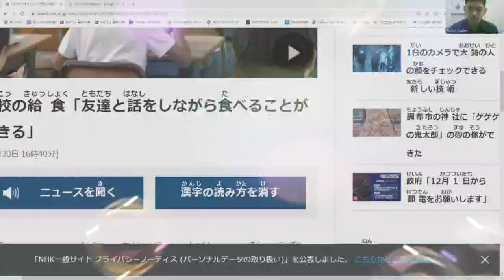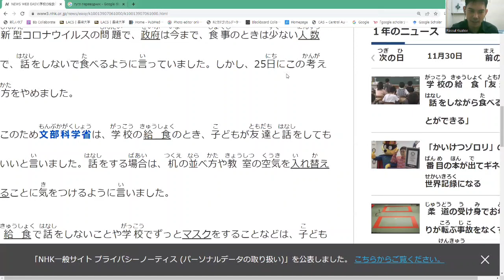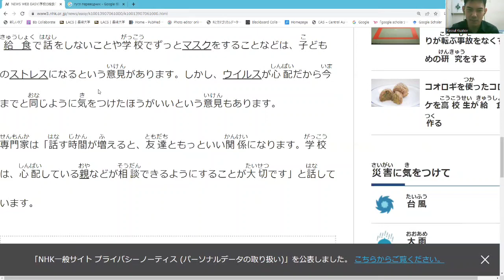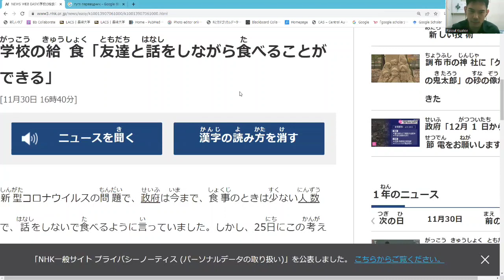Прокачиваем чтение на японском. Читаем японские новости